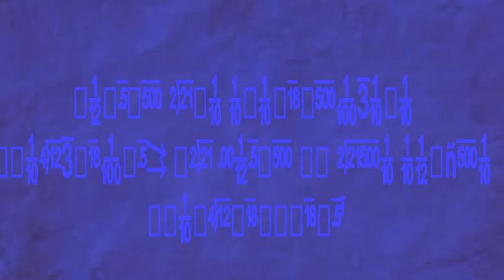Shadow infinitus. OVA #2. Capitulo #5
si te gusta mi trabajo puedes apoyarme con una membresía o un super gracias.
te lo estaría agradecido

hazte miembro del canal para acceder a las escenas sin censura desde cualquier nivel.